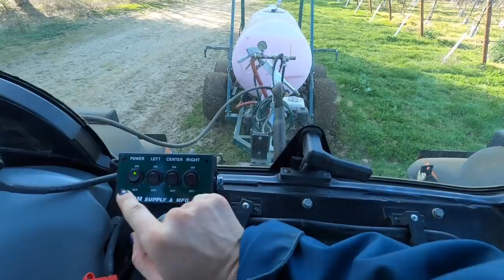I can't catch a BREAK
I may or may have not broke my sprayer again.

My mask is from RZ Mask.

Hey Everyone!! I’m a 28 year old, 5th generation farmer in Northern California. This channel is all about my journey back into farming and learning the ropes. I work full time for my dad on his farm, all while trying to start my very own vineyard! I hope you enjoy watching!